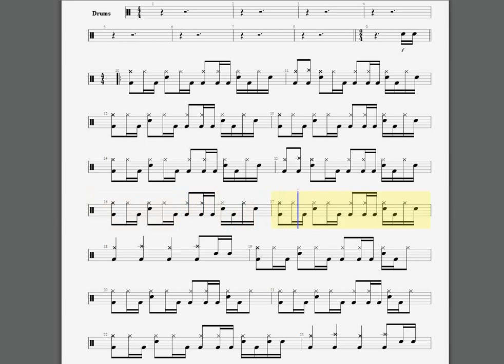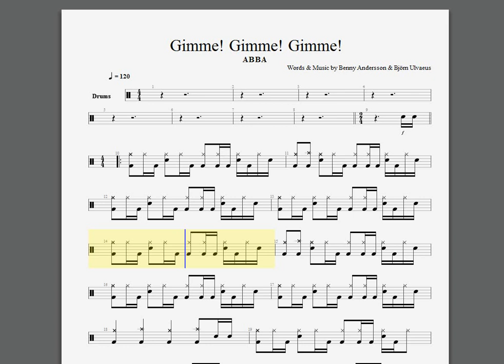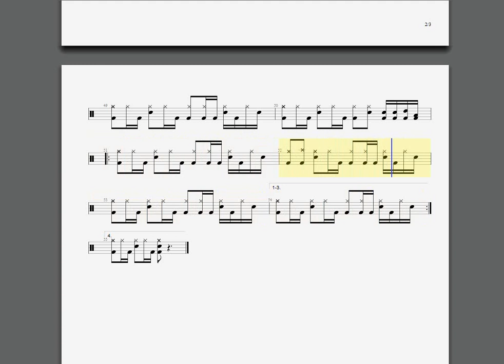Abba Gimme! Gimme! Gimme! Drum TAB